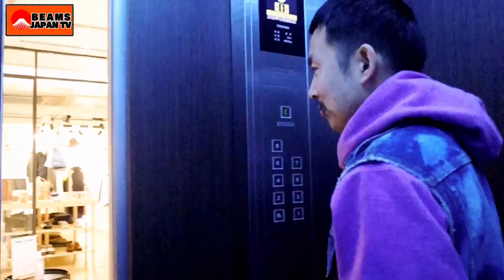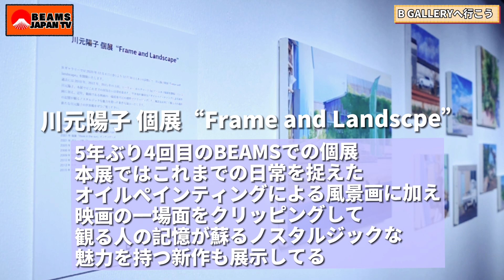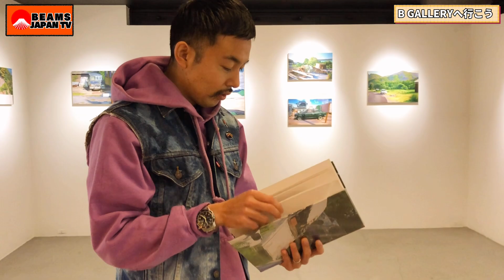B GALLARYへいこう 「川元陽子個展 編」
本日はBEAMS JAPANの5階へ店長がお邪魔致しました。

00：00 オープニング
00：34 5階到着
01：12 B GALLERYの住人
01：25 個展内容紹介
03：04 キトラのおすすめ
04：09 大分
05：58 よく見ると…
06：41 個展開催期間
07：52 作品は販売しているの？

【本日ご紹介した川元陽子個展ニュースページはこちら。】

ビームス ジャパン　営業時間12：00~20：00（12月現在）

未だ見ぬ日本も再発見の日本も。BEAMSの目で日本を見つめ直し匠からサブカルチャーまでジャンルも振り幅も大きく広くニッポンの魅力を世界に発信するのが僕たちBEAMS JAPANです。
「BEAMS JAPAN TV」では BEAMS JAPAN のスタッフがオススメする商品や新入荷情報たまには新宿の街など？！耳寄りな情報をお届けします！